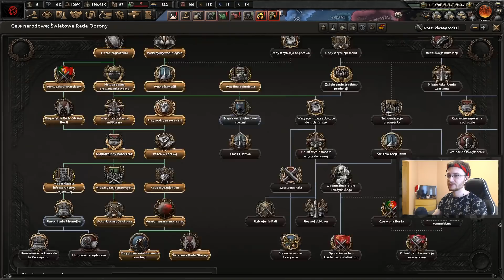[#11] A poza tym sądzę, że Kaiser musi zostać puppetem | CNT-FAI | La Résistance | Hearts of Iron IV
Towarzysze, do broni! Koniec z tyranią burżuazji i uciskiem ludzi pracujących miast i wsi! Obalimy wszystkich faszystów i monarchistów, a nasz rewolucja nie będzie miała końca!